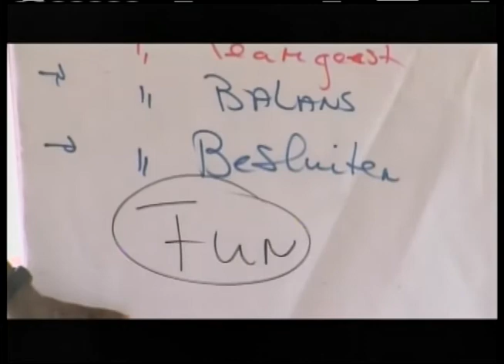STVS JOURNAAL 13 sep 2016